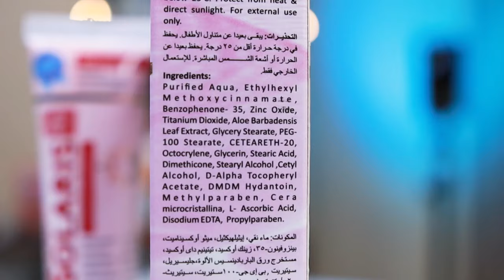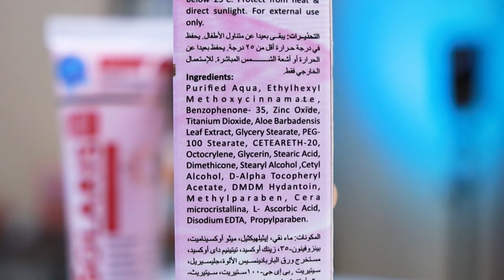Solaris SPF 60 sunblock